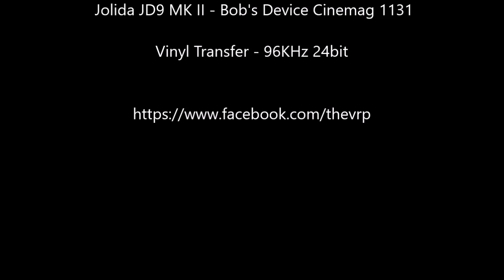Sergio Mendes & Brasil'66 - "Fool on the Hill" - Original Stereo LP - HQ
TheVRP Archives - Original Vinyl Pressing -- "Fool on the Hill"  -1968 A&M Records - SP 4160